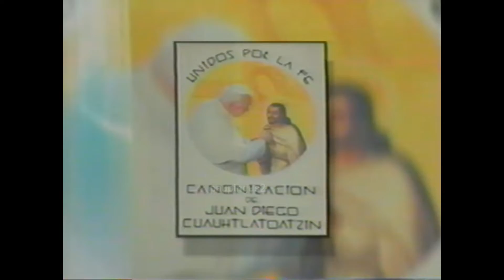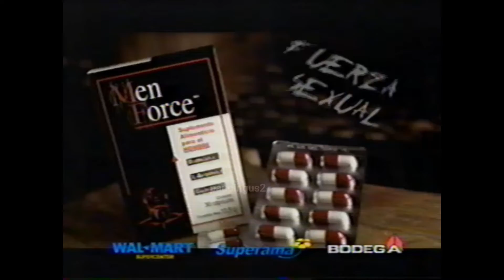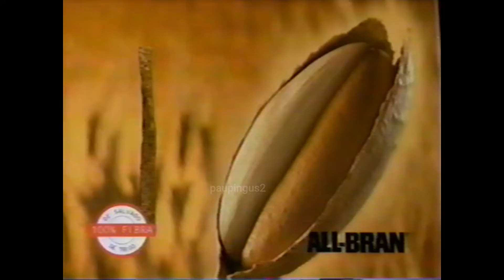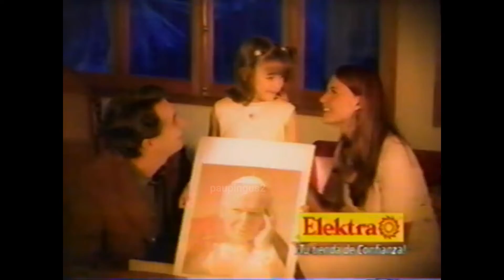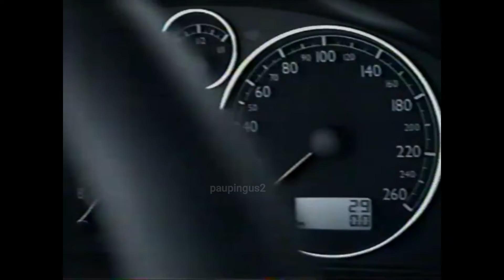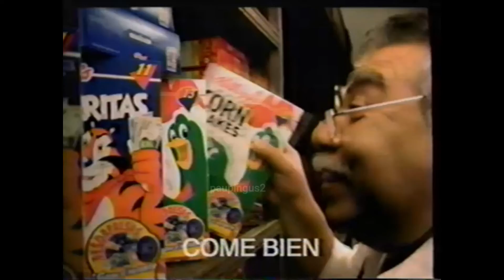Comerciales México, Agosto 2002 Azteca 13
Comunidad: Gracias por su apoyo, con cada aportacion que nos hacen a este canal sigue y seguira buscando Material Retro para todos ustedes, miles de gracias.

Comunidad
Buen Día

Bloque de comerciales del día 01 de Agosto 2002 durante la visita de Juan Pablo II a tierras Mexicanas.

Canonizacion Juan Diego Tv Azteca
Vota por Miguel ANgel en LA ACADEMIA
Wonder bust
Flaten (Antiacido en goma de mascar)
Grupo Cultural ICEL
Promo Veracruz vs Monarcas-Cruz Azul vs Tecos
Dr Simi con Jose Luis Cuevas
La Academia Recibe al PAPA
Reloj RAYMOND WEIL con BOND (String)
Todito Card Prepago
Creditos BANORTE
Directv La Academia
Revista Vertigo
Promo Telenovela Vivir ASI
Trident (Shark)
Ayate de Juan Diego (Testimonio de la fe)
Ofertas Elektra Promocion JPII
Men FORCE 3X
Promo Lo que Callamos Las Mujeres
Promo Por ti
Vota por Maria Ines en LA ACADEMIA
Programa de Urbanizacion ECATEPEC (Yanni)
Grupo Cultural ICEL
Promo Por ti (2)
Palmolive Optims con Keratina
BANCOMEXT Cambio de Divisa(Cybercafe)
ALL BRAN (Tennis court)
Pointer City 2002
Elektra celebra la visita de JPII
AMMESEF (DR SIMI)
Reporte 13 (Violencia Temprana)
Misa de Beatificacion de Juan Diego 01 de Agosto 2002
Julio Regalado Regreso a Clases
Wella Soft Color
Tombola del Ahorro con Ingrid Coronado
TANG Promocion 25 Aniversario
Hechos 01 de Agosto 2002
Vota por Myriam en LA ACADEMIA
AMLO Microcreditos a la palabra
PAO Oaxtepec
Premiere CROSSROAD con Britney Spears TODITO.COM
Cobertura JPII 01 de Agosto 2002
VW SHARAN (Familia requerida)
American Express BLUE
DPORTV 2002
LALA (Cabezaso)
CHILLIS
Misa de Beatificacion Martires de Oaxaca 01 de Agosto 2002
DR SIMI con Susana Gonzalez
Cereles Kellogs Promocion K SORPRESAS
Grecian para Hombres
GIGANTE Promocion Agosto 2002(ELEFANTE)

Fecha: 01/08/2002
Canal 13